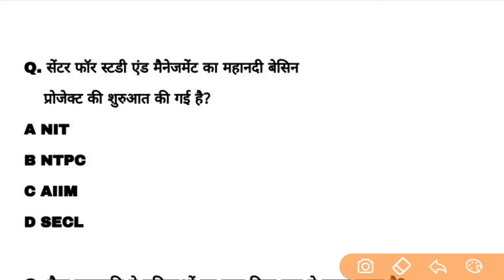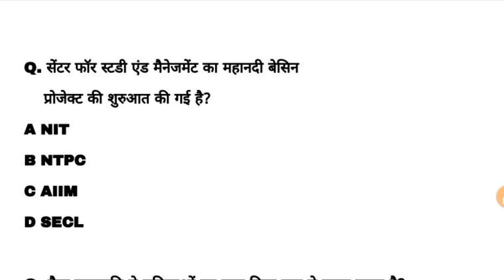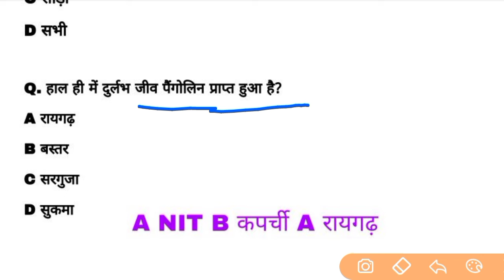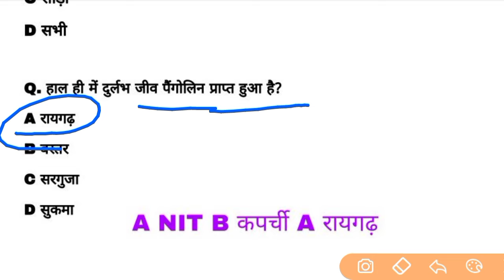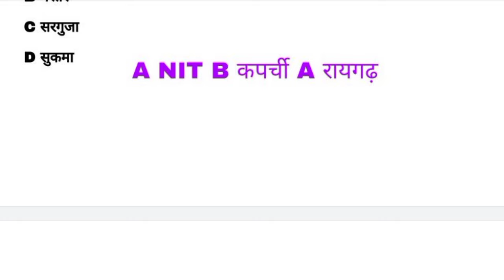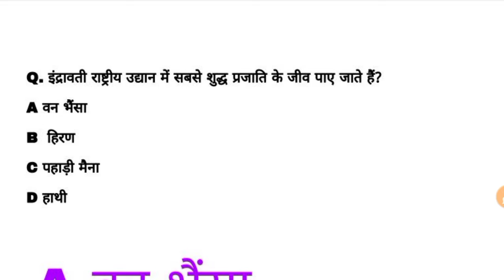Chhattisgarh current affairs | 12 मई 2024 cg current affairs | @Indiagarh cgpsc vyapam